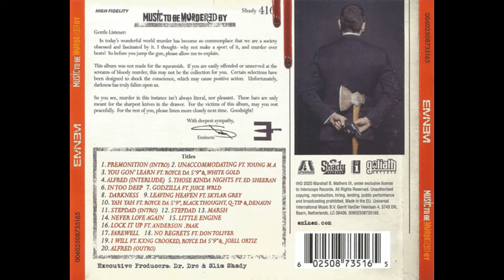Eminem - Music to Be Murdered By Album CD Booklet 2020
Music to Be Murdered By is the eleventh studio album by American rapper Eminem. It was released on January 17, 2020.

Singles from MUSIC
01. "Darkness" Released: January 17, 2020
02. "Godzilla" Released: January 31, 2020